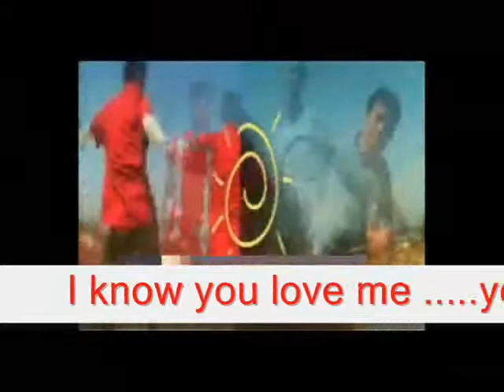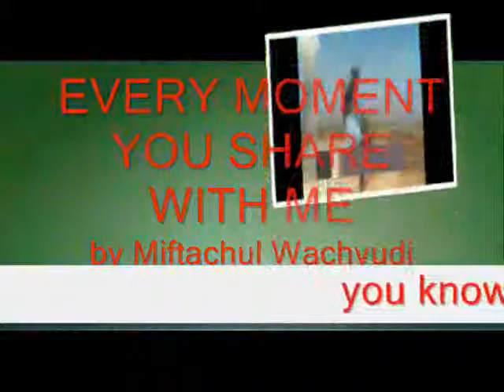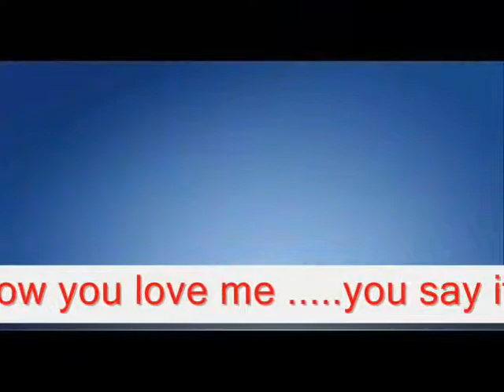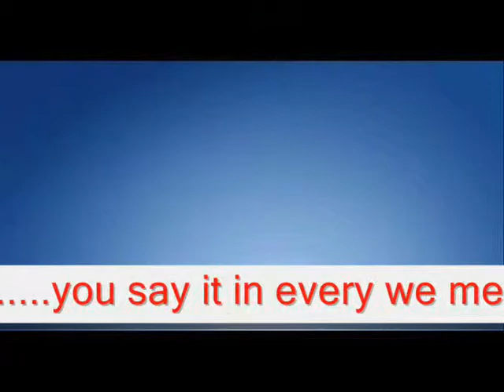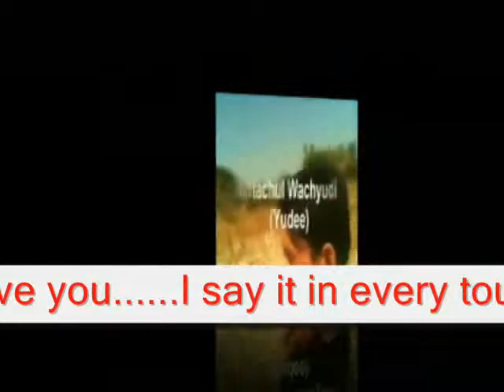EVERY MOMENT YOU SHARE WITH ME-MIFTACHUL WACHYUDI (YUDEE)